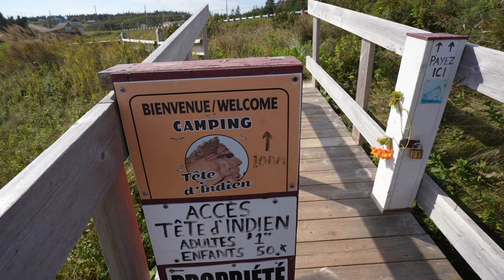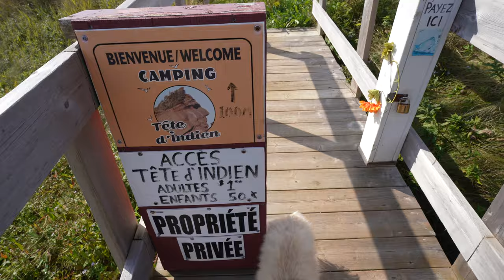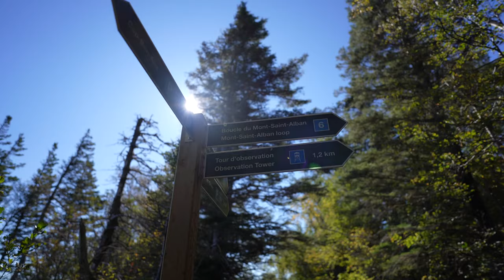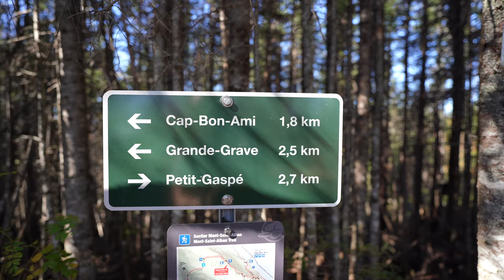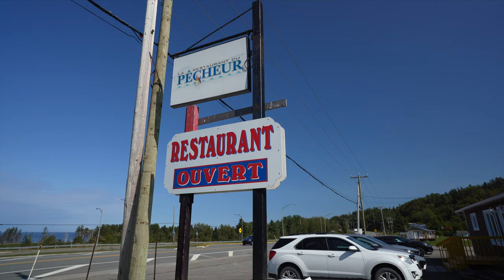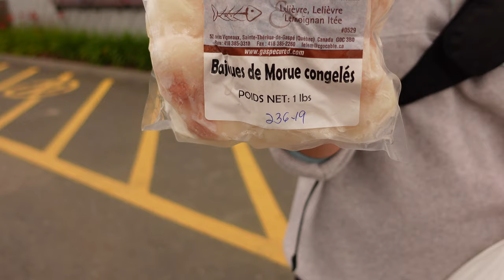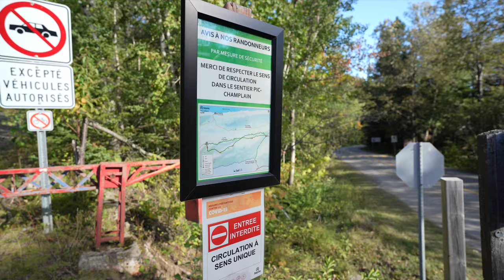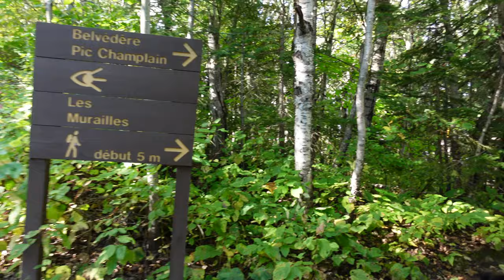Gaspe RV trip from Toronto Ep.3 가스페 캠핑카 여행 제3편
Day 8 - 13 of our 14 day RV trip to Gaspe Peninsula from Toronto

Day 1: Toronto
            Rideau Acres Campground, Kingston
Day 2: Domain de la Chute, Saint-Apollinaire
Day 3: Halte-routière du Portage, Notre-Dame-du-Portage
            Poissonnerie Doucet & Fils, Rimouski
            Site historique maritime de la Pointe-au-Père, Rimouski
Day 4: Sous-marin Onondaga, Rimouski
            Chute à Philomène, La Matapédia
            Camping Val-Brillant, Val-Brillant
Day 5: Spot Lunch Restaurant, Causapscal
            Routhierville Covered Bridge, Routhierville
            Indian Bay Smokehouse, Saint-Omer
            Poissonnerie Carleton, Carleton
            Camping de Carleton-sur-mer, Carleton
Day 6: Poissonnerie de l’île, Saint-Siméon-de-Bonaventure
            Poissonnerie La Coquille, Caplan
            Sentier de la Pointe-aux-Corbeaux, Paspébiac
            Camping du parc du bourg de panos, Pabos Mills
Day 7: Plateforme Vitrée Suspendue, Percé
            Cap Mont Joli, Percé
            Camping Cote Surprise, Percé
Day 8: Halte Tëte d'Indien, Saint-Georges-de-Malbaie
            Birthplace of Canada, Gaspé,
            Poissonnerie Le P'tit Bateau Inc, Gaspé,
            Forillon National Park Peninsula Fort, Gaspé
            Forillon National Park Camping Des-Rosiers, Gaspé,
Day 9: Forillon National Park Mont Saint Alban Trail, Gaspé,
            Forillon National Park Cap-Bon-Ami beach, Gaspé,
            Cap-des-Rosiers Lighthouse, Gaspé,
            Halte routiere Grand-Etang, Gaspé
            Camping Au Soleil Couchant, Grande-Vallée
Day 10: Halte Routiere Grande Vallee, Grande-Vallée
              Poissonnerie Bertrand Desbois, Matane
              Centre d'Art Marcel Gagnon, Sainte-Flavie
Day 11: Parc National du Bic Pic-Champlain trail, Saint-Fabien
              Camping Municipal Rocher-Panet, L'islet
Day 12: Camping Domaine du Bel-Age, Montreal
Day 13: Toronto
Day 14: RV return